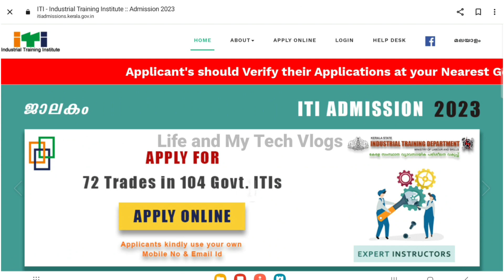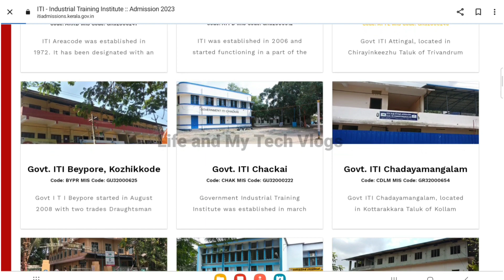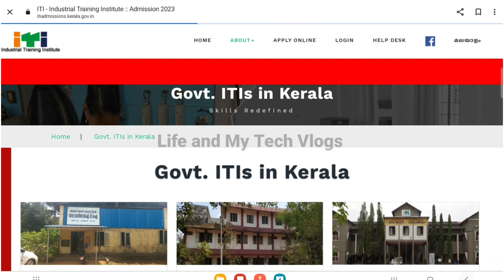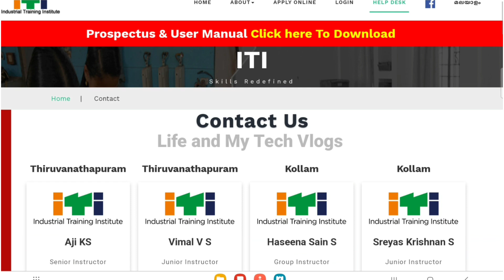Kerala ITI Admission 2023| ITI Ranklist Published | How to check ITI Ranklist | ITI Interview 2023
ITI Admission 2023-24 | Kerala ITI Admission Malayalam|How to Apply ITI Application 2023| NCVT-SCVTkerala iti admission 2023 kerala iti admission 2023 malayalam iti admission kerala
iti admission 2023 kerala kerala iti admission 2023 online registration
iti course admission 2023 kerala
iti admission 2023 kerala date, 2023 iti admission date kerala
iti admission 2023 in kerala iti admission kerala latest news
iti admission kerala news iti admission kerala news today
iti admission kerala state iti admission kerala status
iti admission kerala today
kerala iti admission kerala Selection list Published 2023
Kerala iti admission First allotment list Published 2023
Kerala iti admission 2023 SMS Details
kerala iti admission 2023 kerala iti admission 2022 apply online
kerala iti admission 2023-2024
how to apply kerala iti admission 2023 online registration link

kerala govt iti admission 2022  kerala iti admission date 2023
iti kerala admission 2023 ITI kerala courses
iti kerala admission 2023-24 iti kerala application 2023
iti kerala last date iti kerala admission 2023 prospectus
iti college in kerala  iti admission 2023 kerala date
govt iti kerala, kerala govt iti admission 2023
kerala government iti admission 2023
iti admission 2023 kerala malayalam

iti admission kerala full details ഐടിഐ കളിലേക്ക് അപേക്ഷ ക്ഷണിച്ചു
kerala iti admission 2023 malayalam
kerala iti admission 2023 date
kerala iti admission 2023 apply online
kerala iti admission 2023 how to apply
kerala iti admission 2023 online registration link | iti admission 2023 kerala
kerala iti admission 2023 date |kerala iti admission 2022 malayalam
Kerala iti admission 2023 apply online steps how to apply kerala iti 2023 ITI ADMISSION

iti news today kerala
iti result 2023 kerala
iti trades in kerala
kerala iti admission